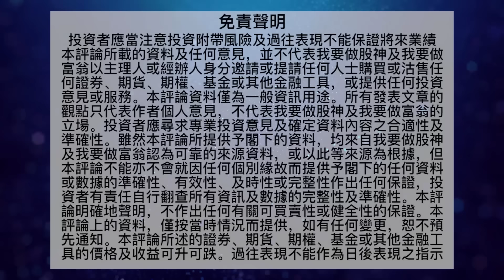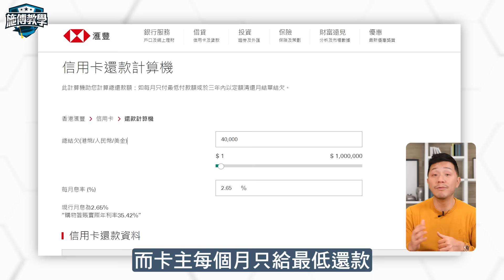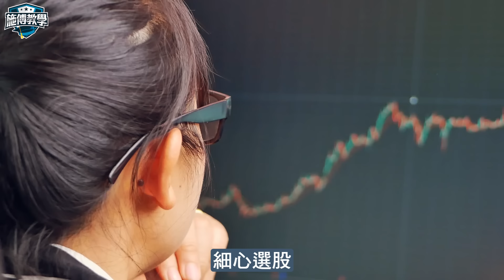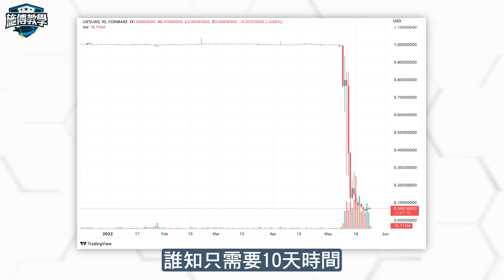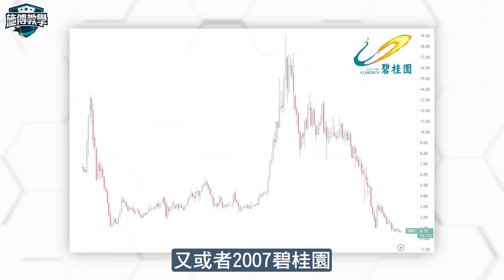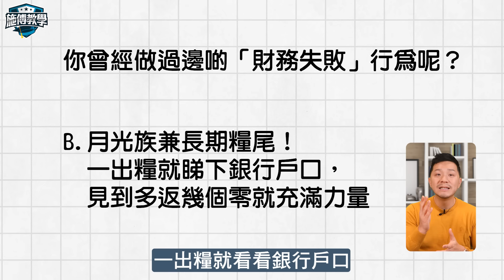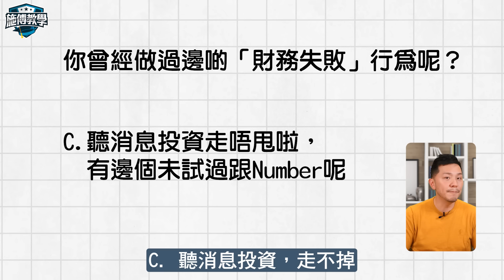萬人實證，如何成為「專業窮鬼」5個方法？｜只要堅持，一生月光族👍🏻【施傅教學】儲蓄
「你不理財，財不理你」，這句話很多人都聽過，不過甚麼是理財？大部分人都說不出所以。我們學一下芒格的思考模式，除了做正確的事，還要避開錯的事，5 個反面教材，讓大家知道如何令自己財政上水深火熱，甚至永不翻身。

💡施傅2024全新案例：【1️⃣0️⃣年財務自由】

【富翁春節特別版🧧施傅同你探索龍年財運密語】

0:00 令財政永不翻身的方法
1:55 亂用信用卡
4:05 成為月光族
6:35 聽消息亂投資
8:25 All in
9:55 漠視錢財